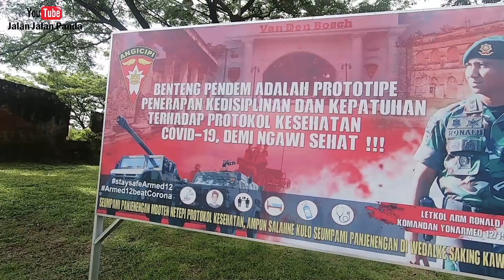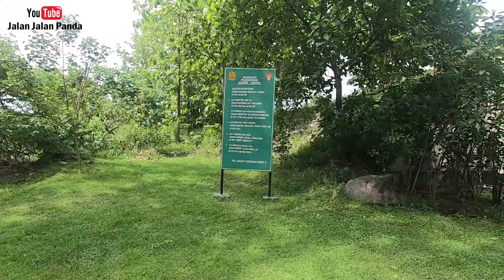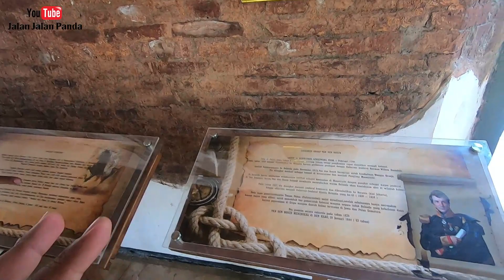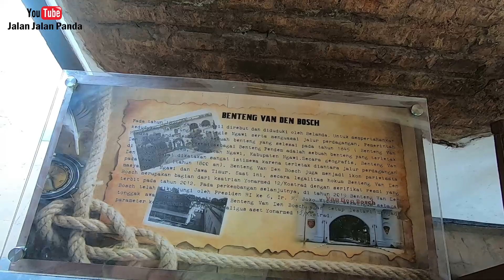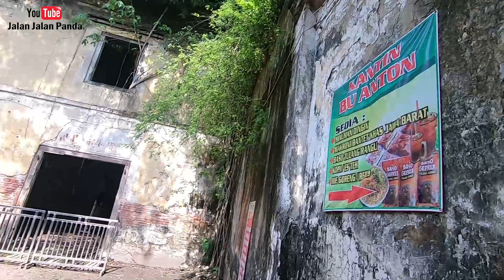Benteng Van Den Bosch 1839 Ngawi Review Suasana Asli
Video diambil pada Bulan November 2020

Kamera: Go Pro 7